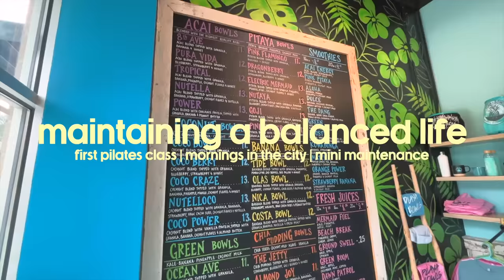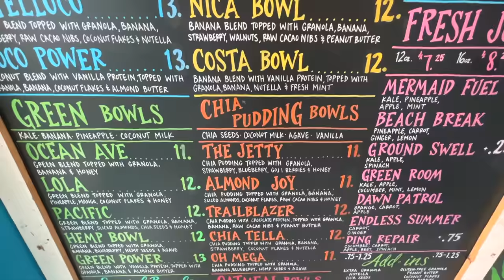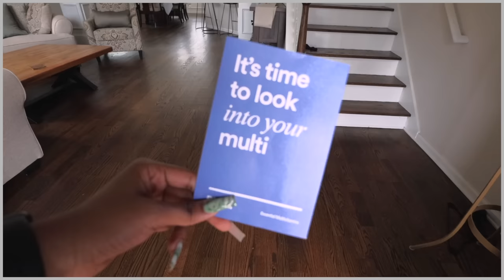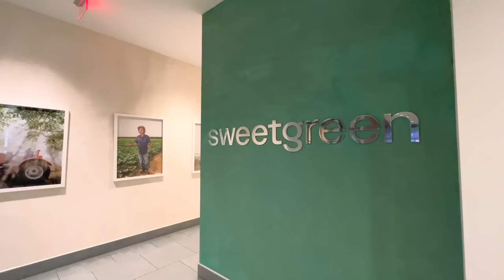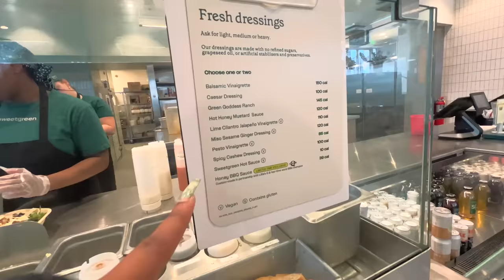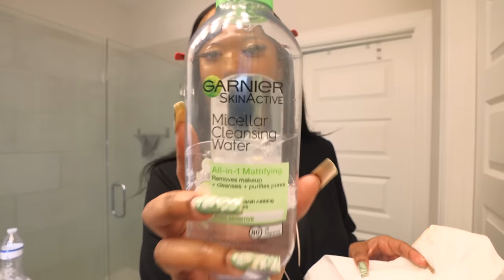maintaining a balanced life as a teen | first pilates class, morning in the city, mini maintenance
| socials |
age | 19
ethnicity | Ethiopian & Jamaican
shop my (very new lmao) amazon storefront!

veneese solé